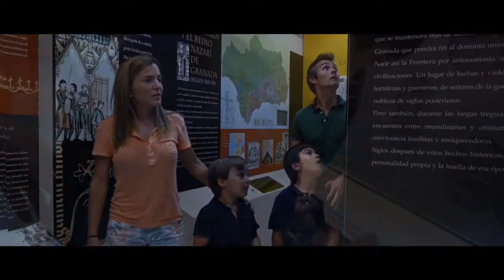OLVERA | CANDIDATA A CONVERTIRSE EN LA CAPITAL DEL TURISMO RURAL 2021